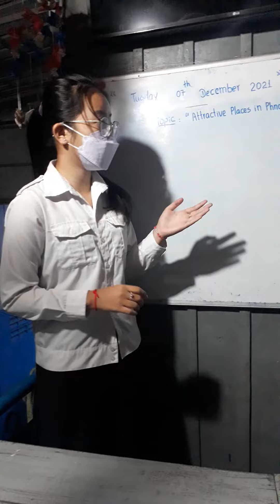Student is doing her presentation on The topic of "Attractive Places in Phnom Penh".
To get better in speaking, all students should practice speaking English. Despite her English is not perfect but it is the good experience.